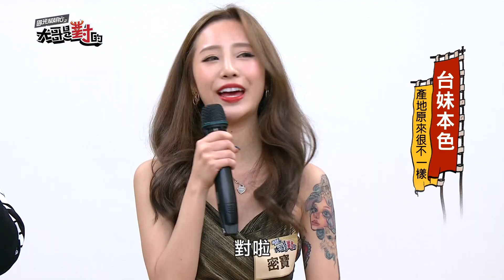【反差正妹愛立東！小張鈞甯超耐看～】｜密寶 國光幫幫忙之大哥是對的 精華